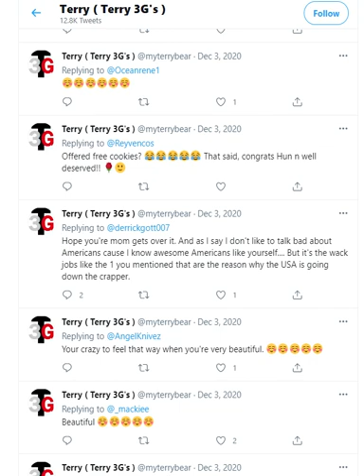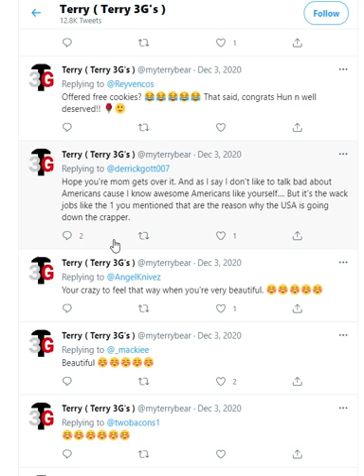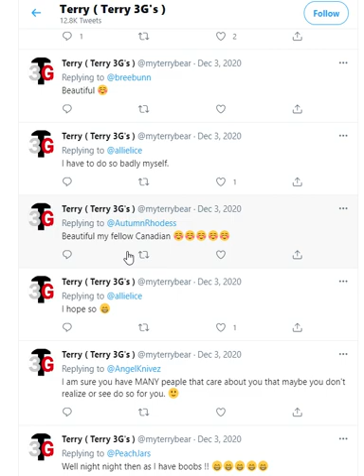Sunday Rant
Who in their right mind takes this guy seriously?